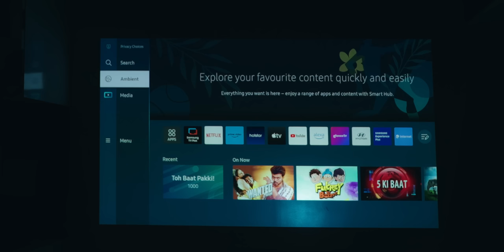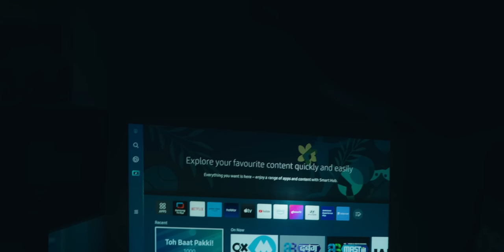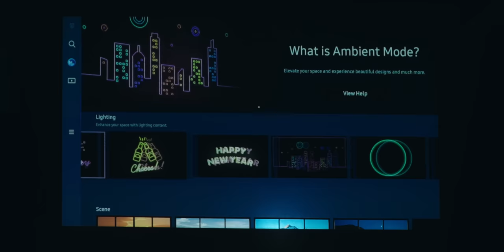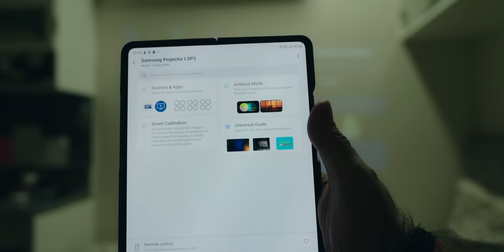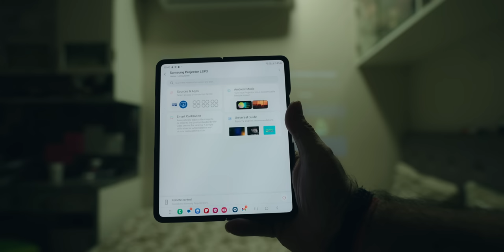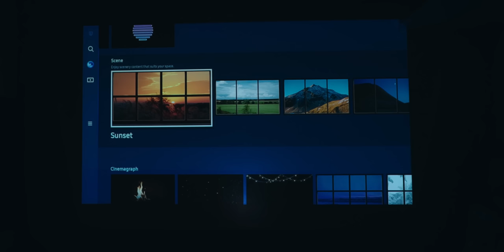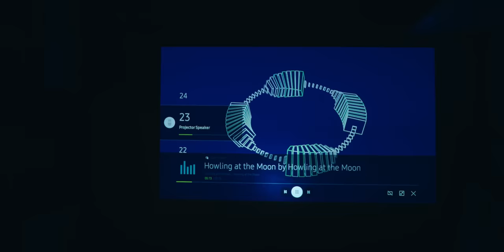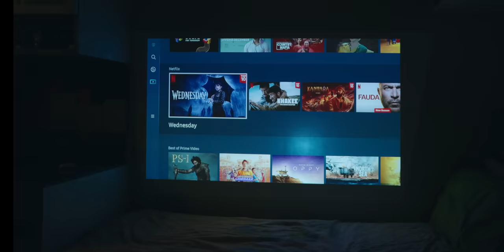Multi-Purpose Samsung the Freestyle FHD Projector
This is a unique projector Samsung The Freestyle with an all round 180 degree design with Auto Keystone you can set it to point in any direction and the projection will auto correct in 16:9 aspect ratio.

Samsung the Freestyle Specs

All Round 180° Design - Find the perfect viewing angle. Shift your screen from the wall to the ceiling with a few easy clicks. Just tilt and go.
Instant Setup
Premium 360 Sound - 360-degree Speaker (5W)
Smart TV powered by Tizen
compact design, fits in hand easy to carry
Portable battery compatible
USB Type-C Power Cable
Auto Keystone -  The Freestyle automatically corrects skewed images for a straight, rectangular screen every time. All you have to do is turn it on.
30" to 100" screen size projection
Scale and Move -  Adjust your screen without moving the projector. Scale down by up to 50% and move in all four directions until you find that perfect position.
quality - 1080p Full HD / PurColor / HDR Compatible
Multiple Voice Assistants
Mirror your mobile to the big screen
Connect and watch your TV from any room
Samsung TV Access whether your TV screen is on or off